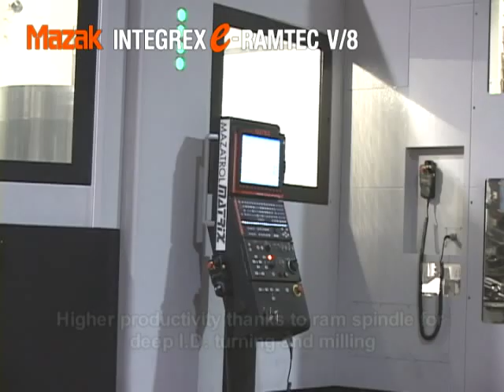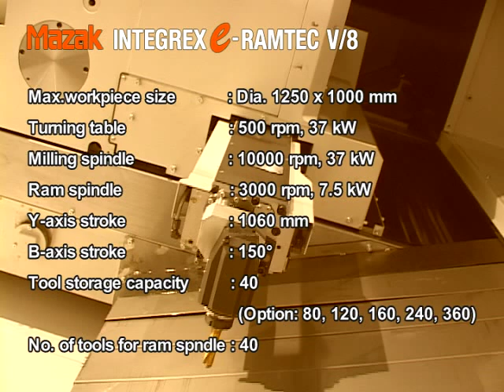Mazak Integrex e-1060 RAMTEC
Serie INTEGREX e-V II
Multi-Funktions-Maschine als perfekte Verschmelzung von Bearbeitungszentrum und CNC-Drehzentrum

Die Frässpindel kann in unterschiedlichen Bearbeitungsebenen für das Bohren und Fräsen um bis zu 150 Grad geschwenkt werden. Zudem verfügen die Maschinen der Serie INTEGREX e-V II über kraftvolle und hochgenaue Aufspanntische zur Drehbearbeitung großer Durchmesser.

Die NEUE INTEGREX e-RAMTEC V/8 ist mit einer Ram-Spindel ausgestattet, deren Schneidköpfe automatisch vom ATC gewechselt werden. Hiermit werden das Innendrehen und Einbringen von Schrägbohrungen bis in große Tiefe ermöglicht.